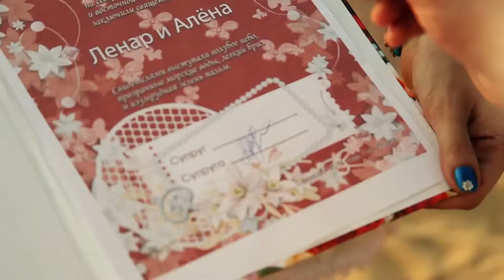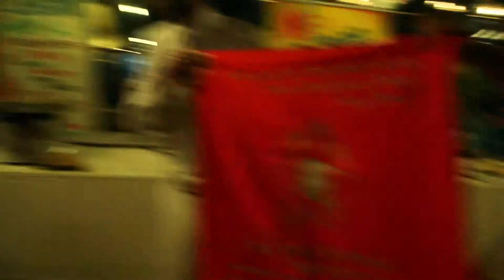Lenar 2 Version h264